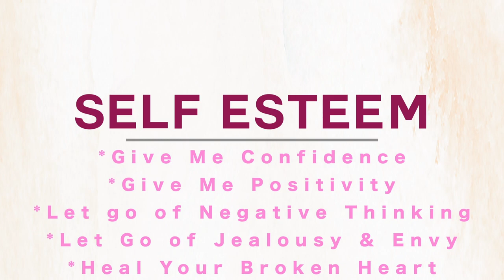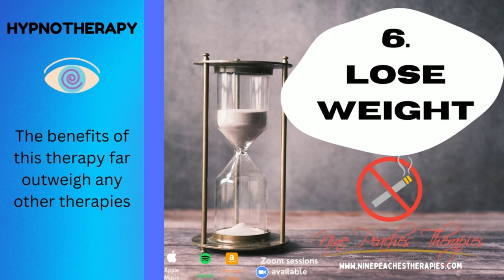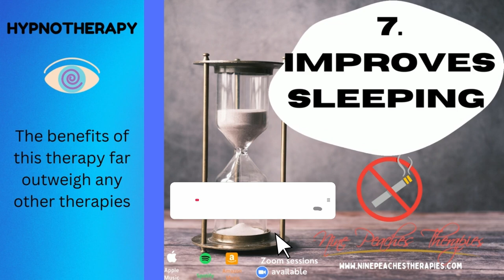😲10 SHOCKING REASONS to use Hypnotherapy 😴 to Stop Smoking S2: E2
Hypnotherapy is one of the best kept not so secret complementary therapies known for its ability to access your subconscious mind to effect change for your benefit. Much has been said about how effective it is when used for smoking cessation. In this episode I present to you 10 reasons why and how Hypnotherapy is by far the best therapy to utilise to assist you to stop your smoking habit, and some of the reasons will surprise you! I include some research on the topic, and the science behind some of the myths associated with hypnotherapy and stopping smoking.

Your Host Sha:

I work as a therapist and holistic therapeutic consultant living in London. That just means I incorporate different modalities into my sessions with my clients and I offer different services and approaches including counselling & psychotherapy, energy healing, and hypnotherapy. I have a highly sought-after coaching practice 'The Coaching Approach' (different from my counselling work) offering affordable structured coaching sessions.